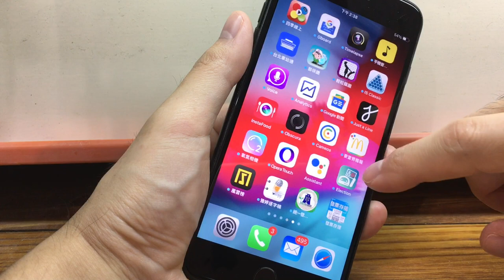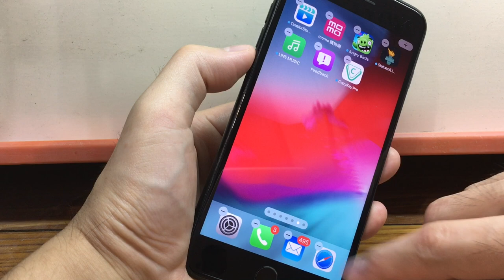教你如何隱藏iPhone主畫面上的App和頁面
Show you how to hide apps and pages on the iPhone home screen.

讓你的 iPhone 主畫面保持整潔清爽！跟隨我們的簡單步驟，教你如何隱藏不常用的 App 和頁面，讓你的 iPhone 更加順暢。
不知道你是不是像我一樣，厭倦了一大堆未使用的 App 擾亂主畫面？現在，是時候解放你的 iPhone 了！讓我們開始行動！

How to Hide iOS 14 Home Screen Pages on Your iPhone